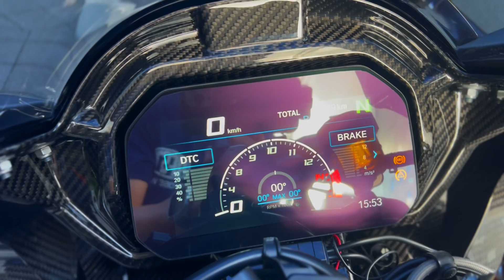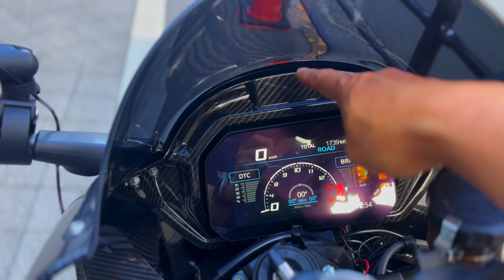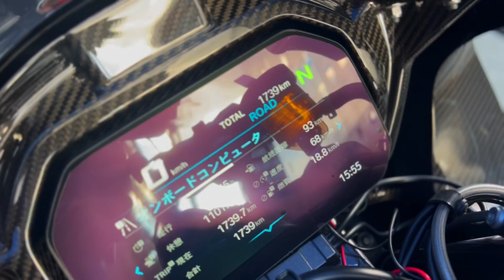【M1000RR Ⅱ型】納車1カ月後の1700キロ走った【リアル】を聞いてみました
スーパーパイク　BMW M1000RRが納車されて　その後の本音をお聞き致しました

【電気エフェクト】
TELOPICTION

【説明】
■バイクとクルマに　何故か目覚めてしまった　ひゆうずCHと申します。

【BIKE】　：
　　　　　　　ドゥカティ　V4SP2
　　　　　　　ドゥカティ　パニガーレV4R 2023
　　　　　　　 HONDAモンキー　1980モデル

【BIKE履歴】：BMW　G310R(2017)
　　　　　　　 BMW　S1000R(2018)
　　　　　　　 BMW　S1000RR(2018)
　　　　　　　 BMW　S1000RR(2020)
　　　　　　　 BMW M 1000RR(2021)
                           MVアグスタF3 675RC(2016)AMG
　　　　　　　BMW　R1250GS （2021）
　　　　　　　Panigale V4 （2021）
　　　　　　　MV アグスタF4RC（2016）
　　　　　　　HONDA モンキー50
　　　　　　　pikespeak 2023
                          Panigale V4S(2021)
　　　　　　　Panigale V4SP2(2022)
　　　　　　　Panigale V4R(2023)

【カメラ】　：SONY　FX30    ZV-1   FDR-X3000
　　　　　　　Panasonic GH-4

 【ジンバル】 : ZHIYUN CRANE M2 S

【リュック】　:　■ボブルビー  POINT65° VORTEX Point65n
　　　　　　　　 ■ピークデザイン　PeakDesign ピークデザイン トラベルバックパック
　　　　　　　　 45L ブラック 収納可能PCサイズ:H40 × W30 × D2.5cm BTR-45-BK-1
　　　　　　　　■ピークデザイン　PeakDesign ピークデザイン エブリデイ スリング
　　　　　　　　10L

【ヘルメット】:　X FORTEEN    DE ANGELIS